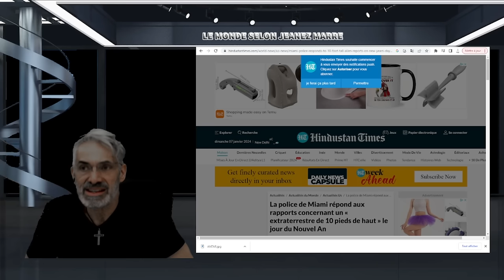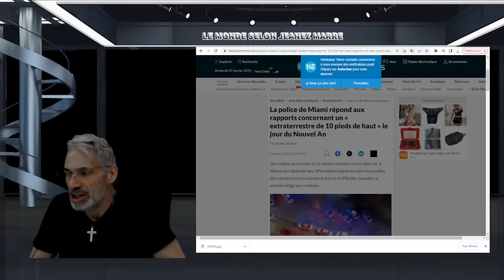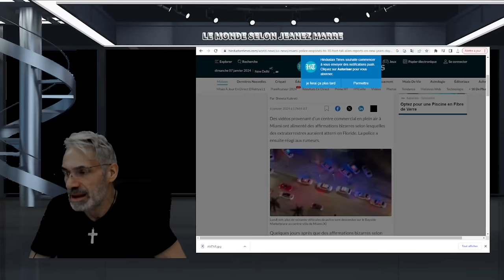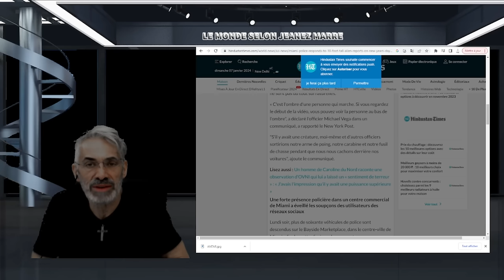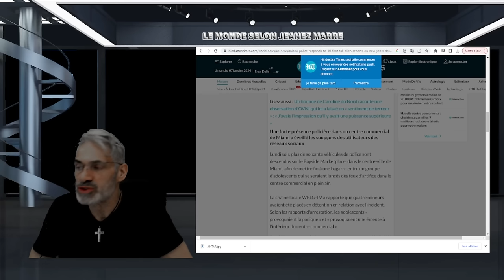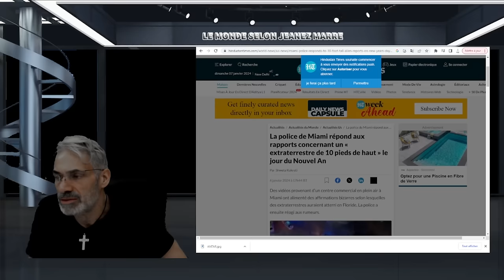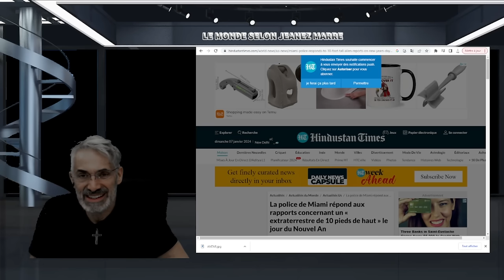QU S'EST IL VRAIMENT PASSER LE SOIR DU JOUR DE L'AN À MIAMI ?